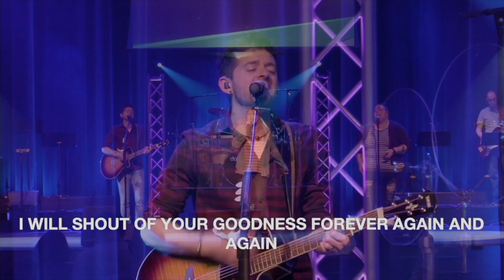May 7th, 2023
Worship with the RCC Worship Team!

Setlist:
"Again and Again" by Red Rocks Worship
"King of Glory" by Passion
"Take You At Your Word" by Cody Carnes
"Way Maker" by Leeland
"Only King Forever" by Elevation Worship